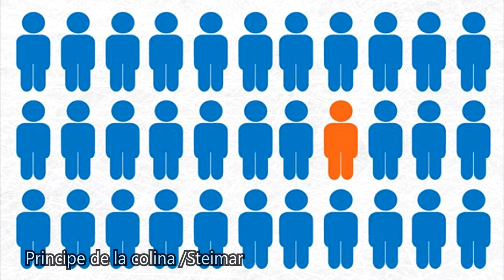Laboratorio peruano Farvet ha desistido de trabajar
ha dejado de trabajar por cansancio